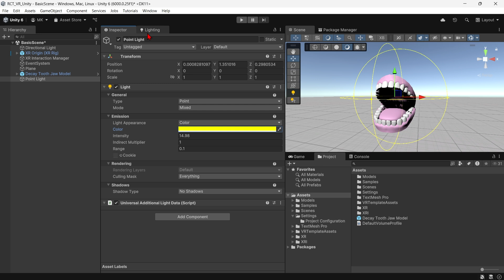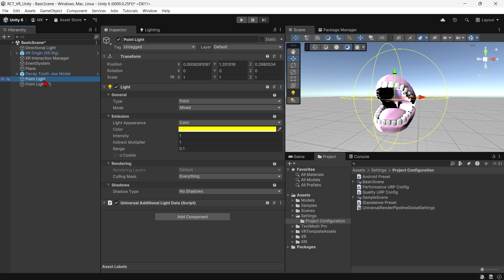Unity 6 URP - Lights Not Working Issue Fixed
Learn how to fix the issue where any additional lights you add in your scene do not work or have any effect.